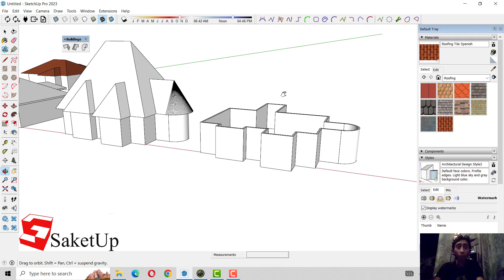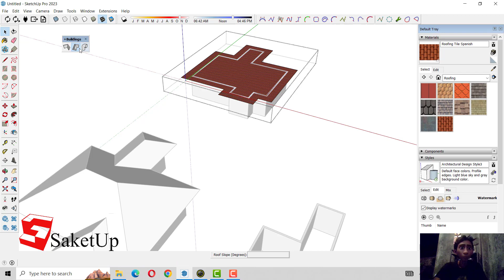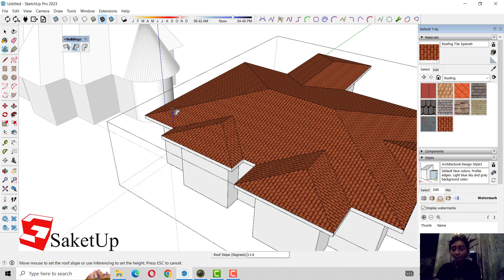Buat atap Rumah dalam Hitungan Detik || SketchPlus